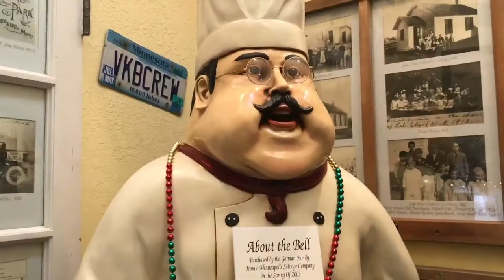Chas Wilson Goes to Minnesota Vlog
Master Networks CEO, Chas Wilson, traveled back to his home state of Minnesota to visit chapter meetings and meet with chapter leadership to discuss expansion efforts. Accompanied by the Director of MNU, Sara Bunge, and 1/2 of the videography team, Caiti Lumpkin. Take a quick peek at how their trip went!